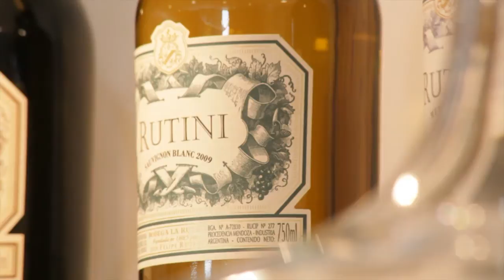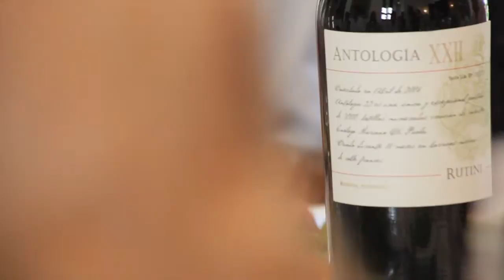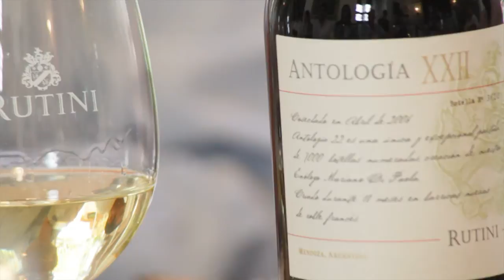RUTINI WINES - La tradición y excelencia continúan ....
Rutini Wines Video Exportaciones 2013 filmado y producido por Diego Reos y Diego Ballester